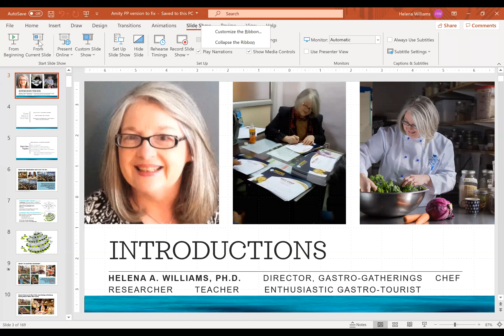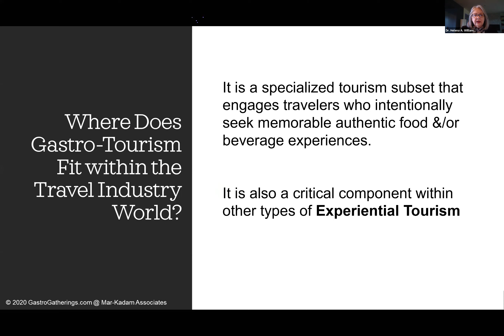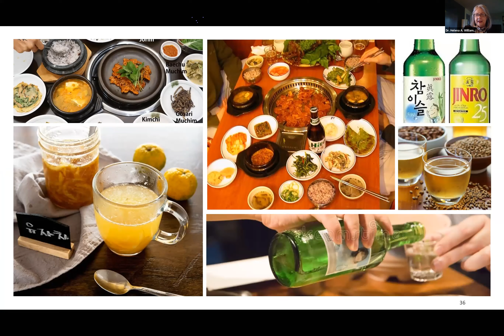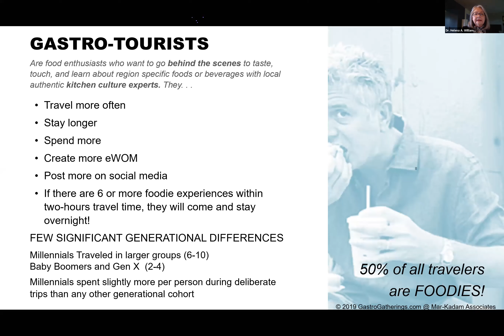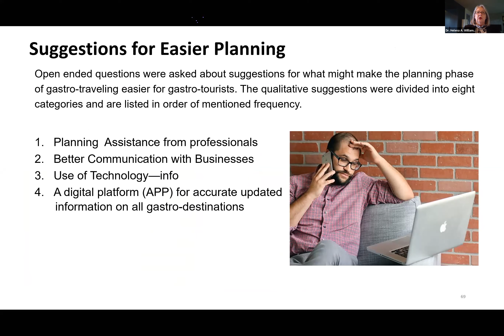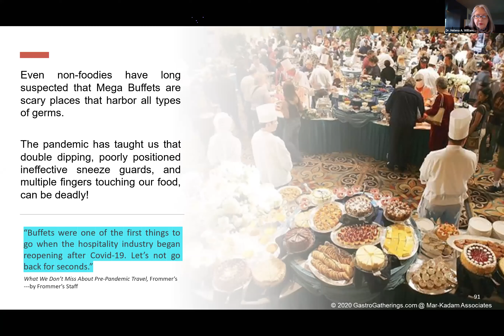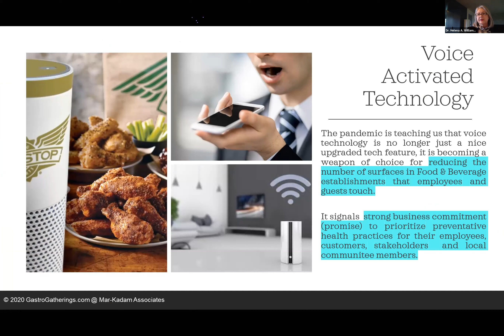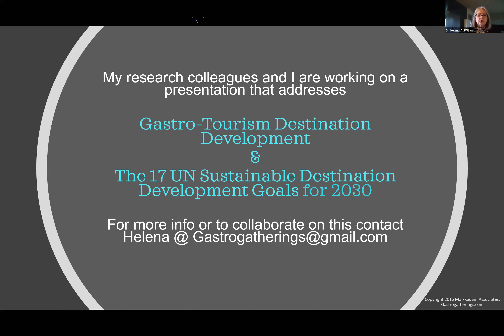Gastro-Tourism & gastro-experiences in a post COVID-19 world